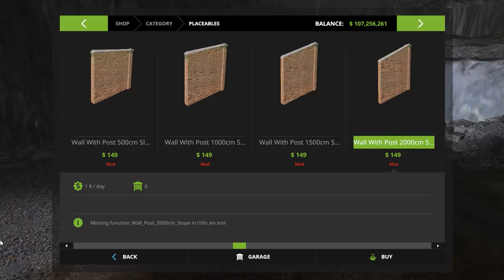heavy haul to the mine -saving djs cows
bringing in the big cat to the concrete plant along with taking care of djs cows